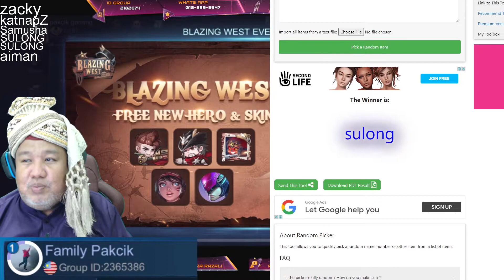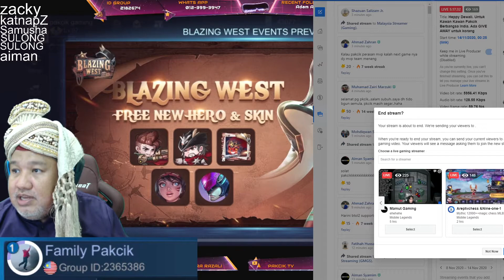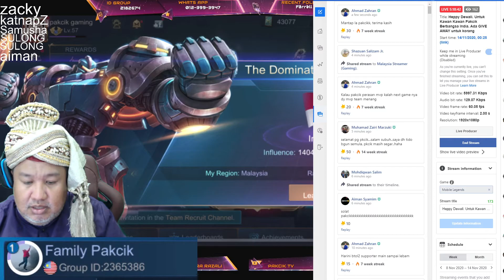Kadita menang Live Depavali Live Stream Pakcik Gaming main mobile legend